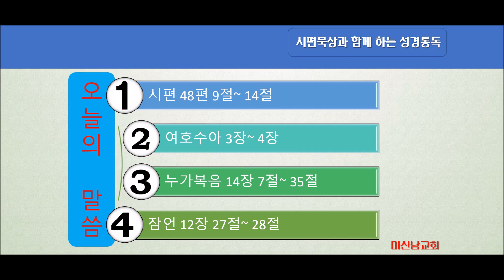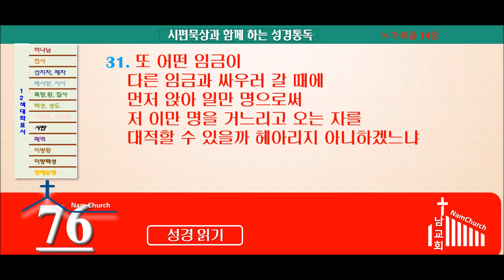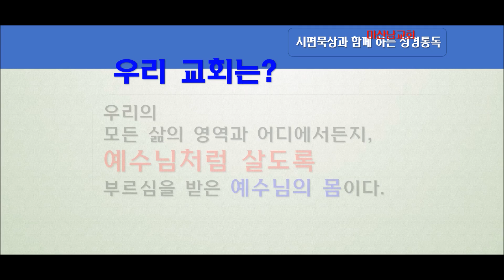성경통독 (4월 11일)